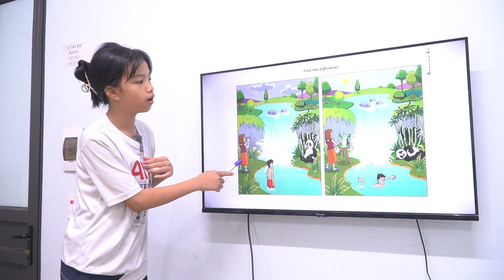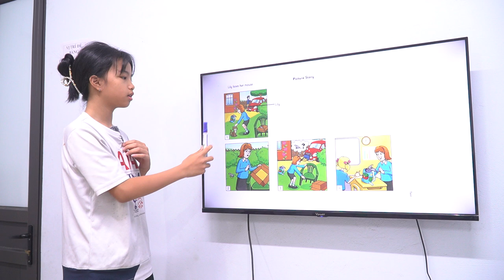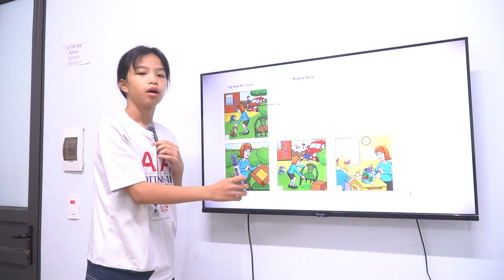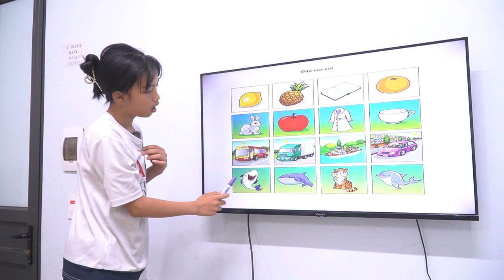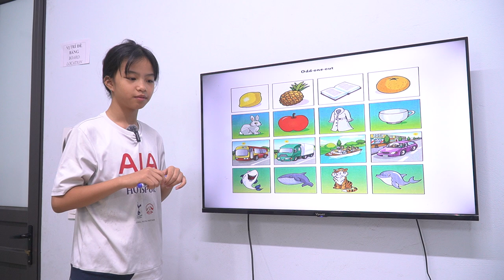Kids 187 - Bảo Ngân - Elsa